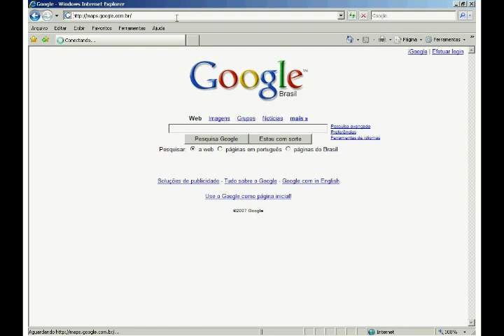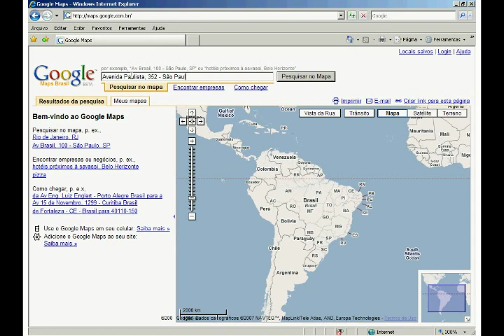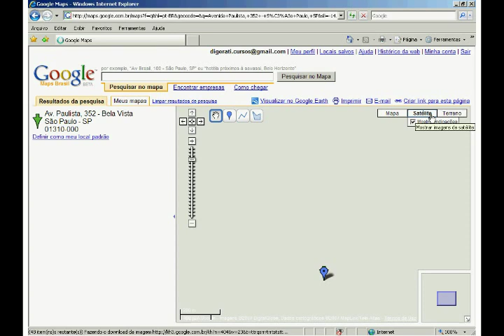Google - Google Maps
Aprenda a encontrar endereços, traçar rotas e salvar mapas em sua conta Google pela ferramenta Google Maps.